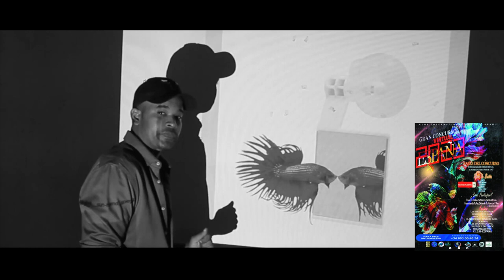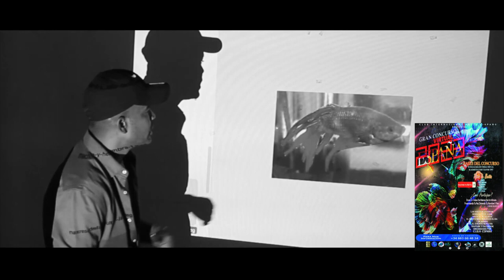Como grabar los videos, para concursos Virtuales, de bettas